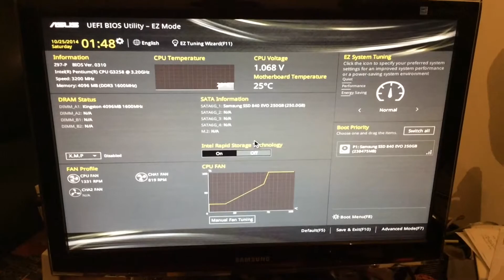Cute Nas Build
Will be putting Freenas on this little comp. Might play around and put  OSX on it. I havent bought the 4TB WD Red drives yet nor do i know how many of the terras i want or what Raid. Might put a small m.2 for the OS. The Samsung 840 evo is SOOO goood 240gb nomnomnomnomnomnom

Parts
Pentium G3258
Asus Z97-P
Be Quiet 400watt
cheapo 4gb stick (might put another stick if need be)